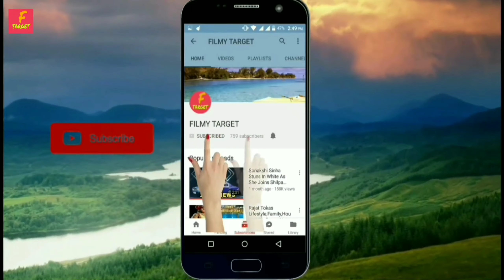SHOCKING REAL AGE OF TOP 10 YOUNGEST ACTRESSES || JANNAT ZUBAIR , AVNEET KAUR , ANUSHKA SEN | 2020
2. Full Video Song Use :- Raven & Kreyn - So Happy [NCS Official Video]